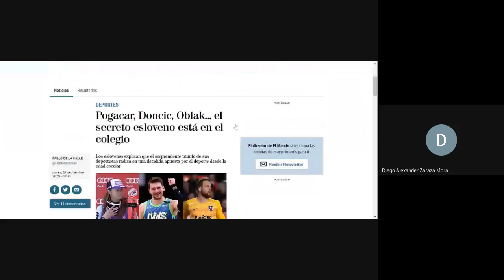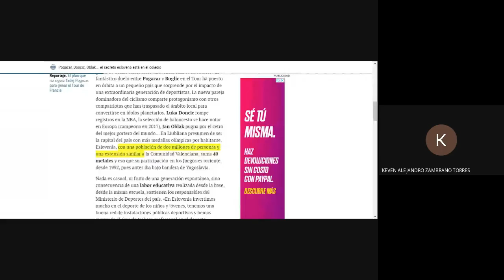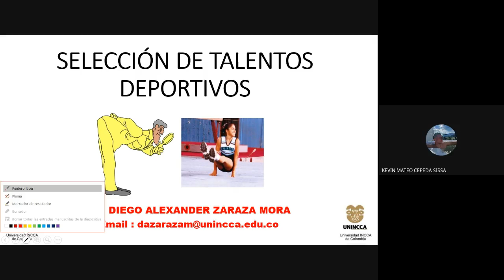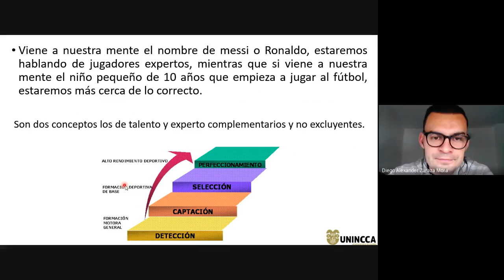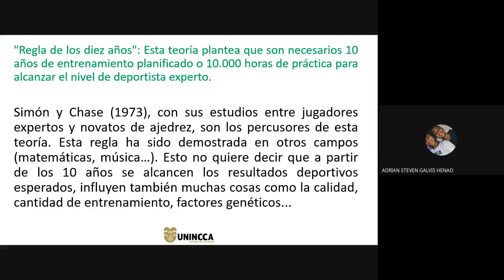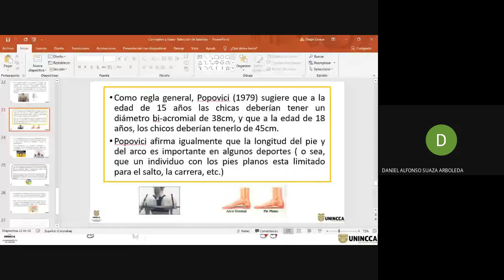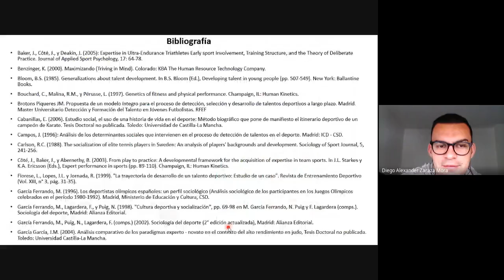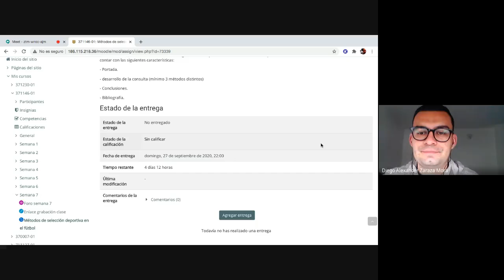Selección de talentos - Iniciación Deportiva I fútbol 2020 09 23